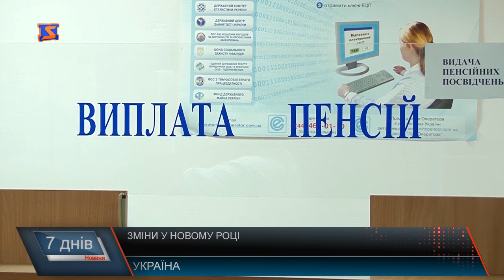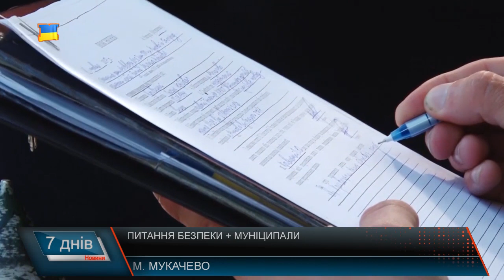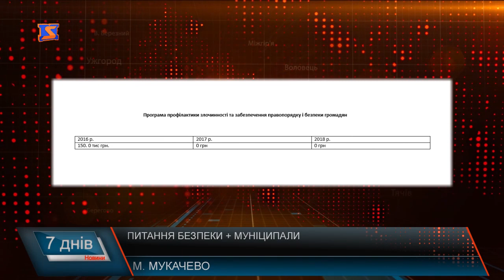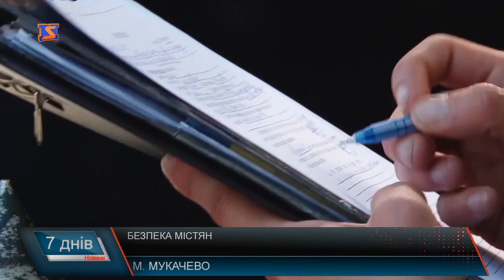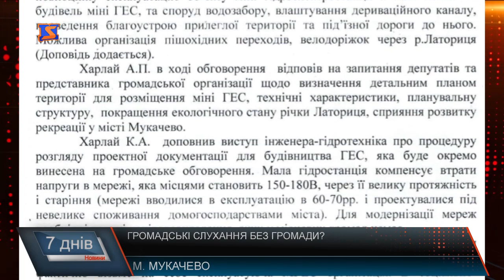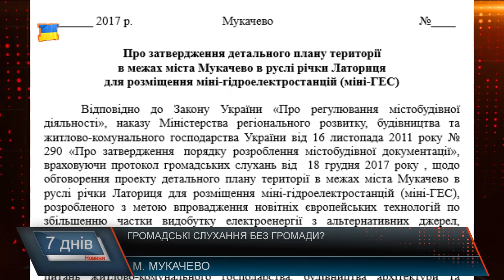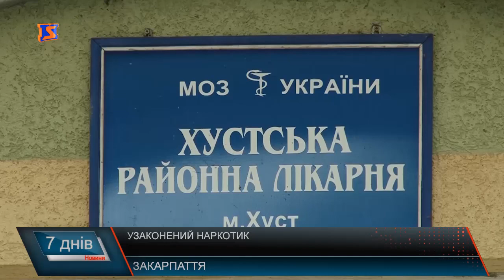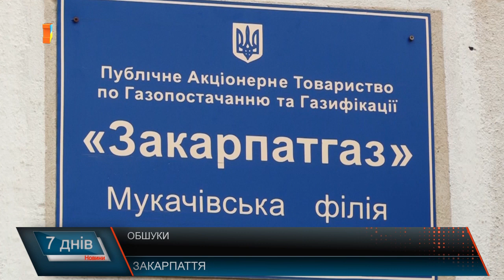Новини Закарпаття Підсумкова програма «7 днів» 09-14 січня 2018 року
Топ – 20 змін нового року. За якими правилами жити далі
Безпека та гроші. Хто захистить мукачівців від злочинців
Питання міні-ГЕС. Громадські слухання без громадськості?
Вино та колядки. Закарпатці святкують
Христос Рождається! Віфлеємська зіронька сяє
Також сьогодні про те, хто встиг попастися на хабарі, які зміни чекають на вчителів, які дороги ремонтуватимуть та чи стали жити українці краще. у підсумковій програмі «7 днів» 09-14 січня 2018 року